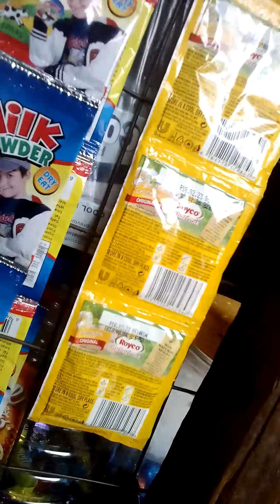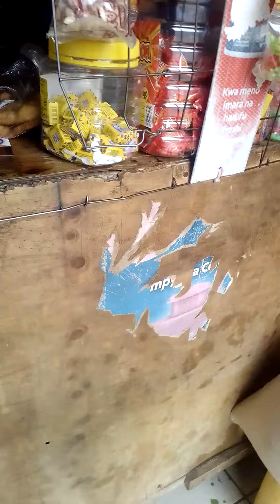Adequate rain and peaceful Moments is the only solution to global Food shortage (crisis)